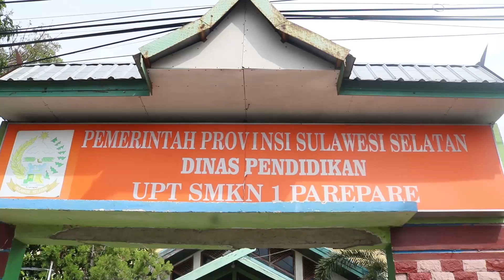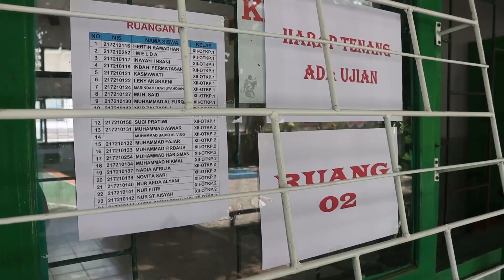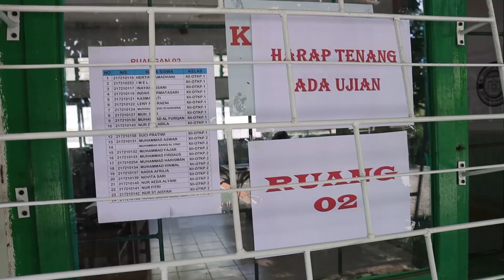UPT SMK NEGERI 1 PAREPARE GELAR UJIAN AKHIR SEKOLAH BERBASIS ONLINE